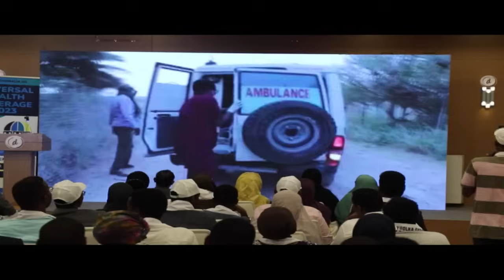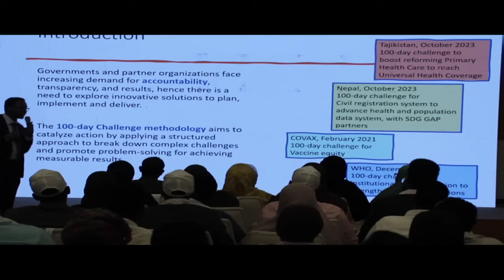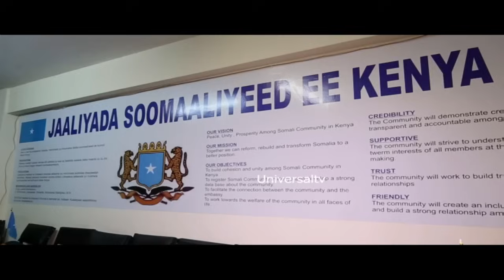Wararka Univerrsal Tv 12 12/2023